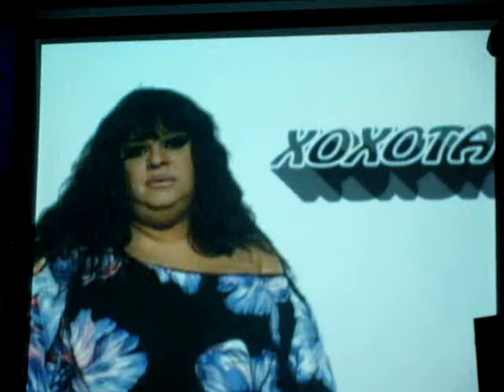Thália Bombinha na Blue Space(By Sullivan)